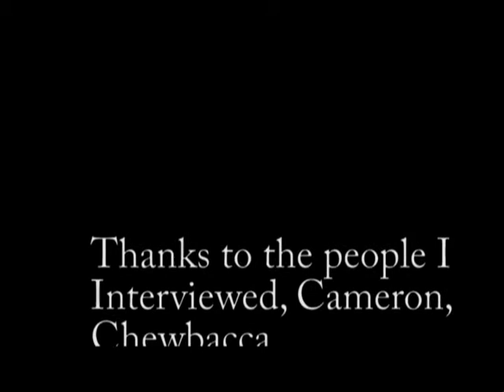Dr Pepper Documentary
School project, tis funny